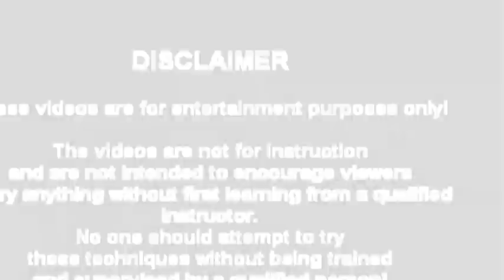Serrada Eskrima: Grand Master Carlito Bonjoc Seminar Aug 2015-Stockton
Serrada Combatives Seminar with GM Carlito Bonjoc
Article by Nelson Pinto

On August 1st and 2nd was held a successful 2 days seminar in the Discovery Martial Arts Dojo, in Stockton, CA by
GM Carlito Bonjoc, founder of Mata Sa Bagyo escrima, this FMA is composed by 3 principal styles: Serrada Escrima,  Cadiz Lapu Lapu and Talawan. GM Bonjoc had 3 principal teachers; one of them was the late living legend, GM Angel Cabales.

I just can say that GM Bonjoc is a FMA encyclopedia, he did an amazing job in decoding and connecting Serrada basics to so many combative scenarios variations, from single stick, long blade, espada y daga, long blade and scabbard, using a shield, drawing from the Sarong, he also added some explosive techniques in corto range (short range) from his Cadiz Lapu Lapu escrima, empty hand (Panantukan), etc.                                                                                           Just awesome and so eclectic.

This event had the participation of different filipino martial arts, others self-defense systems and with the presence of several Grand Masters and Masters, that came to visit and support GM Bonjoc: GM Michael Giron  (Original Bahala Na Escrima), Guro Dexter (Bahala Na Multi style), Guro Terry Joven (Bahala Na), Master Jeffrey Finder (Serrada escrima), Master Harry Greene (knife expert and advisor for special forces & Mata Sa Bagyo), Guro Joel Juanitas (Bahala Na Escrima Association), Inst. Dennis Duarte (Kajukenbo), GM Robert Castro (Eskabo Daan), Guro Virgil Neveras (Serrada), Master Jonathan Knudsen (Catch Wrestling & MMA), Master Anthony Wade, KJN David Garmany (TKD), Guro Sombat (Mata Sa Bagyo), Guro Calahan (Mata Sa Bagyo), SBN Matulich (Farang Mu Sul),  Guro June Gotico (Bahala Na Multi Styles), Master Pinto (FaRang Mu Sul, Balintawak and Mata Sa Bagyo, Spokane, WA),  etc...

To conclude, GM Bonjoc and all Mata Sa Bagyo family is grateful for all the great feedback from all participants. In the next year the same event will be held for 3 days with some special guests to teach.